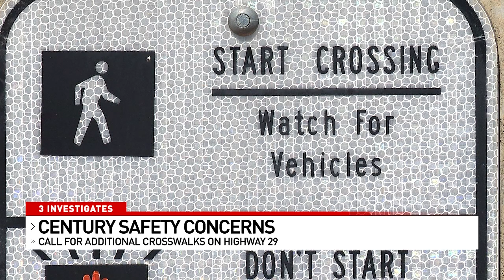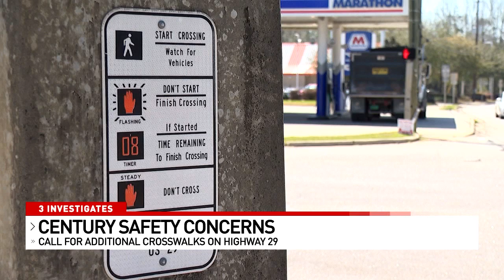5PM P CENTURY CROSSWALKS